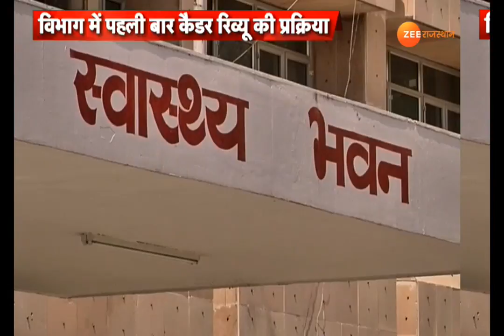Good News :नर्सिंगकर्मियों के लिए खुशखबरी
जयपुर : विभाग में पहली बार कैंडर रिव्यू की प्रक्रिया .. रिव्यू के बाद कई नए पद बनेंगे ... आयुर्वेद यूनानी और होम्योपैथी विभाग को फायदा ..